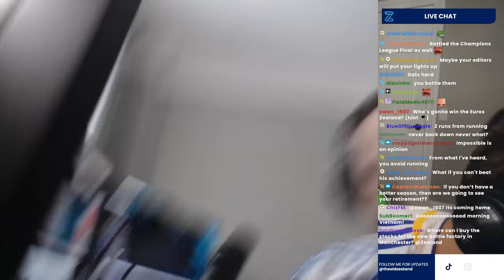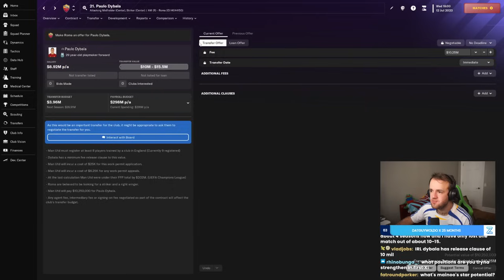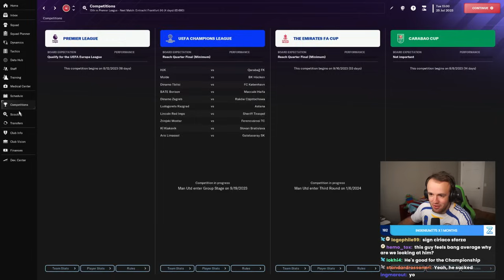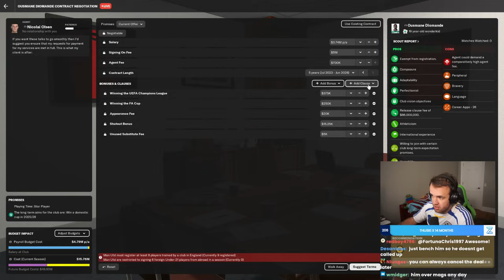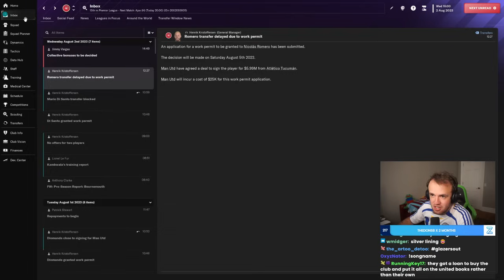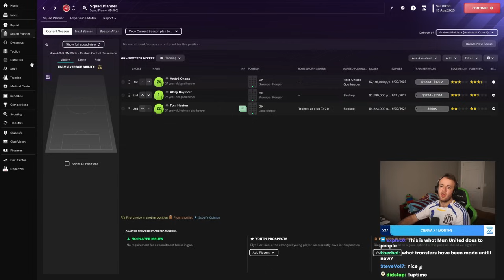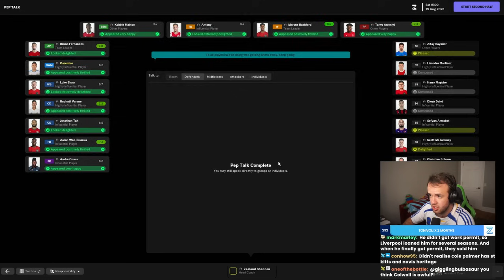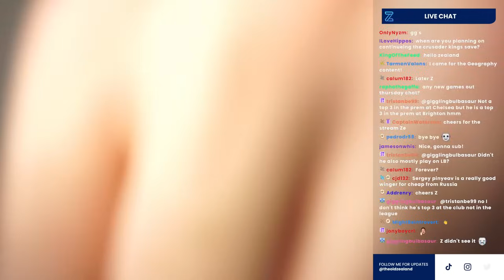Can I Beat NickRTFM's First FM Season? (Full Stream)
Streamed Tuesday, June 11th, 2024 -- Who is better at FM?
Much Love,
FM Senpai